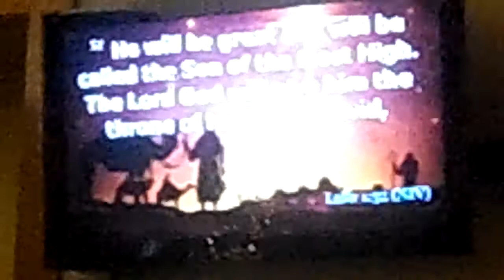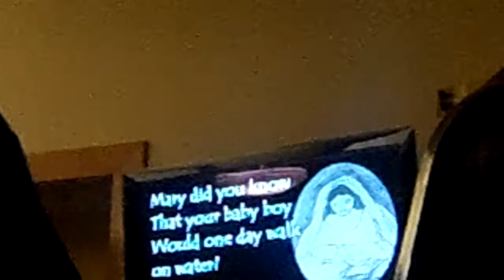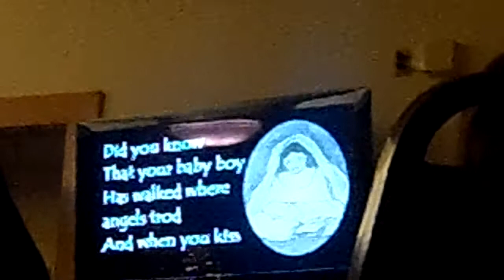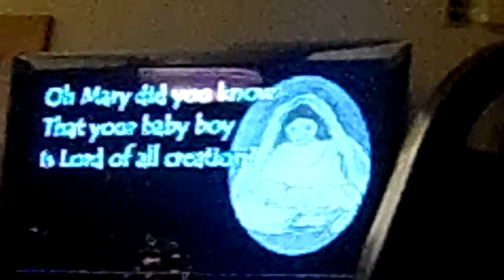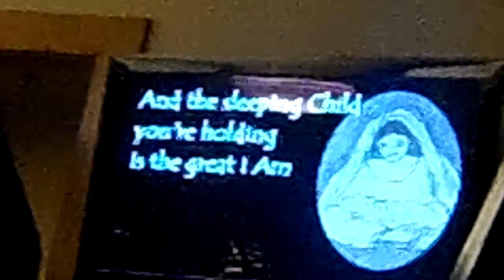Christmas Eve Service 2/5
Enjoy (Some Parts covered for privacy.)